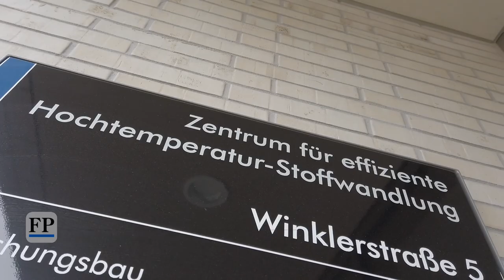Neuer Wissenschaftsbau in Freiberg: Was hinter dem Kürzel ZeHS steckt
Am einstigen Messeplatz prangt er: Der größte Wissenschaftsbau, der seit der Wende im sächsischen Freiberg errichtet worden ist. Der Name ist lang und sperrig: Zentrum für effiziente Hochtemperatur-Stoffwandlung der TU Bergakademie Freiberg. (Video: Wieland Josch)